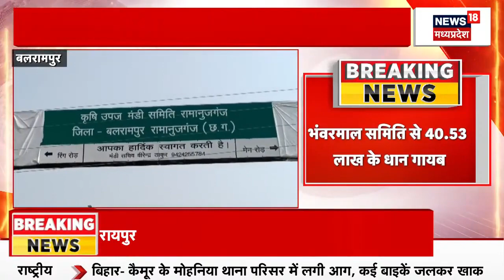Kanchanjunga Express Train Accident Video | हादसे से जुड़ी बड़ी Update, सुनें Witness की जुबानी | N18V